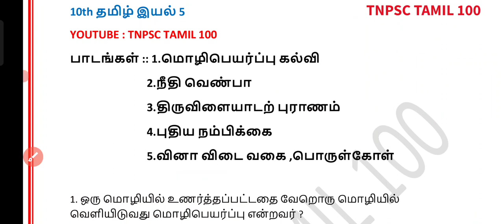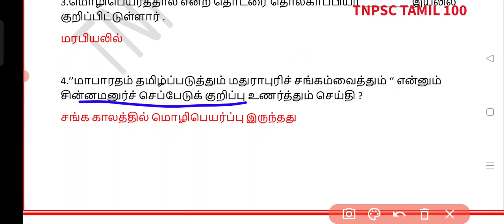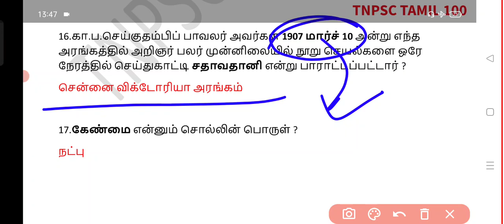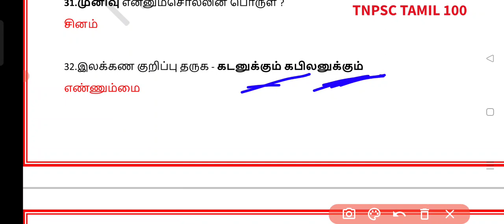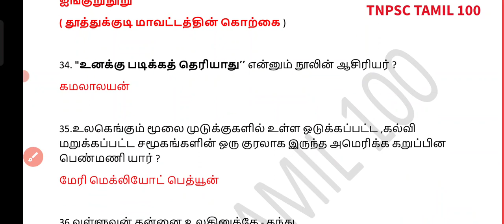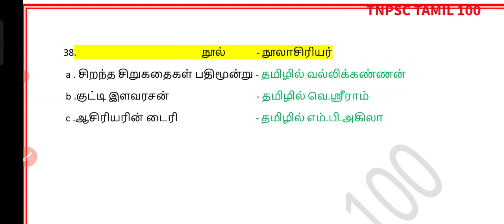10th தமிழ் இயல் 5 line by line question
10th tamil iyal 5 important question and answer@tnpsctamil1004